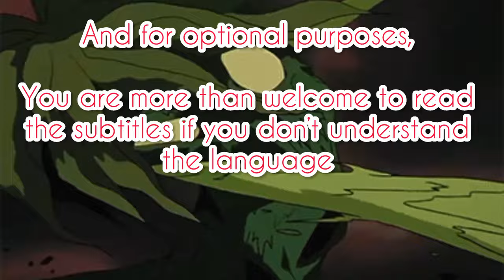Snow Walking Date w/ Kurama ASMR (Kurama x Listener) JAPENESE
It’s been a long time since I’ve done a Japanese dub asmr, but hey, at least it sounded quite decent a year later.
I wanted to do it because I think it’d be soothing for this character. Plus Megumi Ogata is queen.
What do you think beans?

(Plot):

You and Kurama are staying at a cabin for the winter time and decide go for a little snow walk to get hot cocoa. However the walk was a fail because it was too cold, so kurama decided to head back and get all warm. And reheat the cocoa. Because winter can be brutal for the holidays.

Kurama is from the anime Yu Yu Hakusho and it’s created by Yoshihiro Togashi.

You can watch the anime on Hulu, Funimation, Crunchyroll and Tubi!

Songs:

Rafael Krux

-Christmas Tree